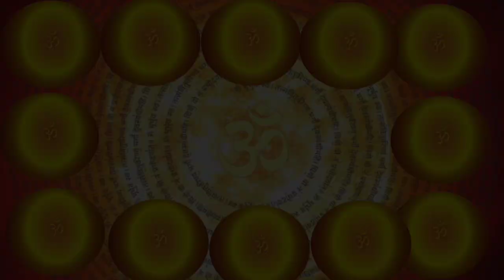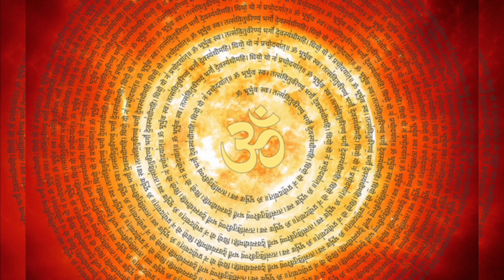Om Chanting 108 Times , Om Chanting , Om Meditation & Yoga Music , Om Mantra , Om , Peaceful Music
ॐ Om Chanting  Om Meditation Om Mantra For Meditation Om 108 Times Meditation & Yoga Om Music

Om 108 Times Music for Yoga & Meditation  Om Chanting  Om Mantra Om Meditation Music  Calm down

om chanting om mantra  om meditation music om meditation  om powerful mantra  calming music

Om chanting | meditation music | sleep music | yoga music | meditation music relaxation mind body | Om Meditation | calming music

OM OM OM OM

OM OM OM OM OM

ॐ ॐ ॐ ॐ ॐ ॐ ॐ ॐ ॐ ॐ ॐ ॐ ॐ ॐ ॐ ॐ ॐ ॐ ॐ ॐ ॐ ॐ ॐ ॐ ॐ ॐ ॐ ॐ ॐ ॐ ॐ ॐ ॐ ॐ ॐ ॐ ॐ ॐ ॐ ॐ ॐ ॐ ॐ ॐ ॐ ॐ ॐ ॐ ॐ ॐ ॐ ॐ ॐ ॐ ॐ ॐ ॐ ॐ ॐ ॐ ॐ ॐ ॐ ॐ ॐ ॐ ॐ ॐ ॐ ॐ ॐ ॐ ॐ ॐ ॐ ॐ ॐ ॐ ॐ ॐ ॐ ॐ ॐ ॐ ॐ

om chanting meditation 432 Hz , Wipes Out all Negative Energy

kkv mind relaxing music

Benefits of Om Chanting :-

Om or Aum is the most powerful mantra. It’s not just the sound, but the vibrations that impact the mind, body and soul, making way for a happy, blissful and calm state. Om is an ancient, sacred word from the eastern spiritual traditions of Yoga, Hinduism, Buddhism, and Jainism. Only at higher frequencies can we learn to let go of desires and be happy with nature. In today’s materialistic world, it is so easy to get caught up in stress, fear, anxiety, worry, etc. that staying blissful becomes a challenge. Om chanting benefits us by rising above these negative thoughts and feelings to recognize one's true self and stay happy.

Om is the highest positive vibration. It is a universal syllable, and it is cosmic energy. According to Vedas, and the Big Bang theory - the whole universe was created by the sound Om (aum). Chanting Om raises the vibrations of an individual, not just in body but in the overall consciousness of one's soul and mind. Chanting Om allows you to align with the whole.

Om Chanting: What Are The Benefits Of Chanting Om? Can We Chant Om Silently?